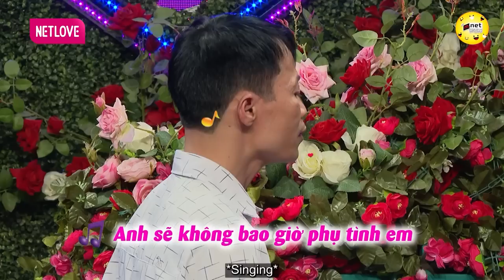Chồng Đầu Mất, Lấy Chồng 2 Thì Bị Lừa Hết Tài Sản Mẹ Đơn Thân Đi Tìm Bến Bờ Hành Phúc | Hẹn Hò